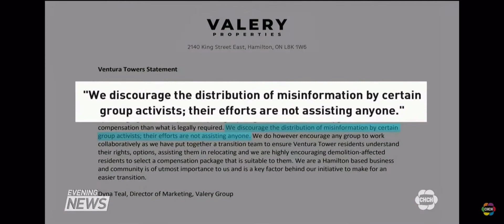CHCH News Coverage- Nov 15 2011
Press conference in front of 192 Hughson / 181 John